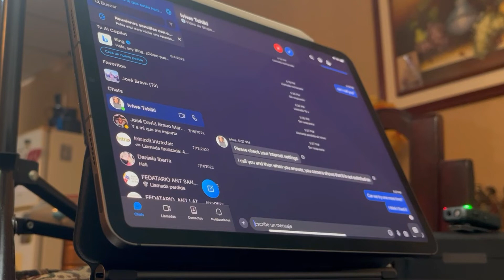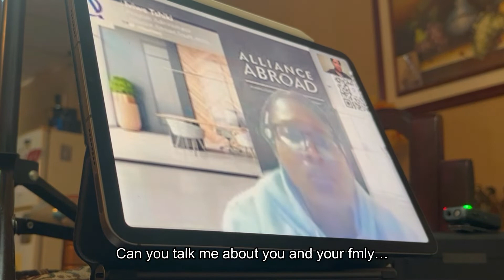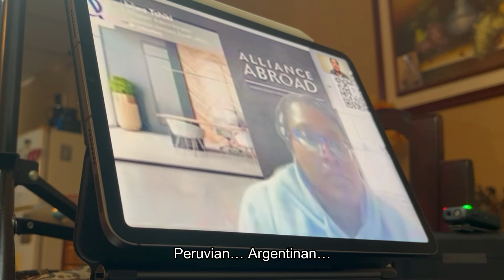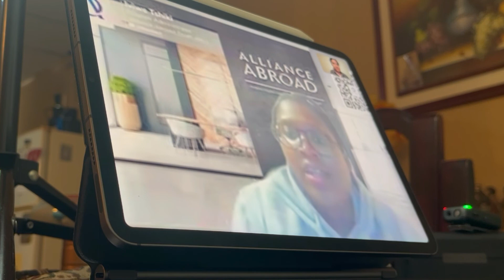La Entrevista Work And Travel MAS DIFICIL Que He DADO (Alliance Sponsor)